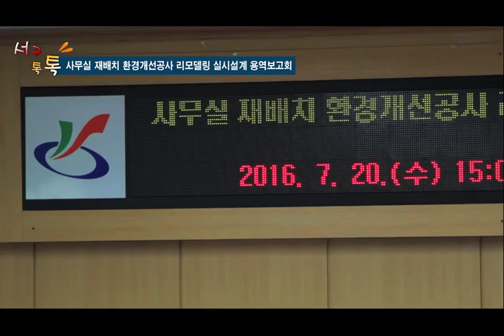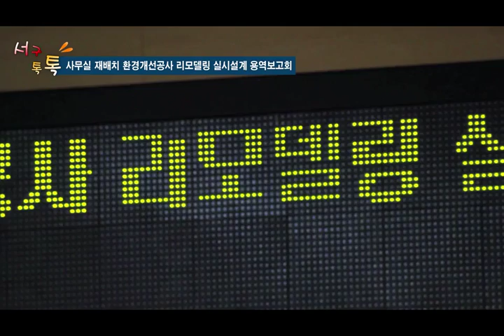Seogu Talk 사무실 재배치 업무 보고회